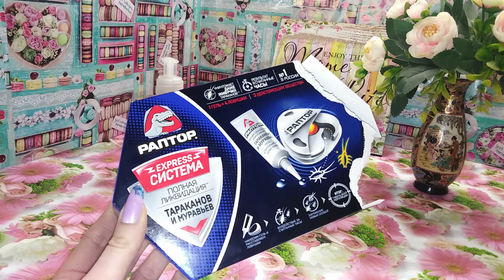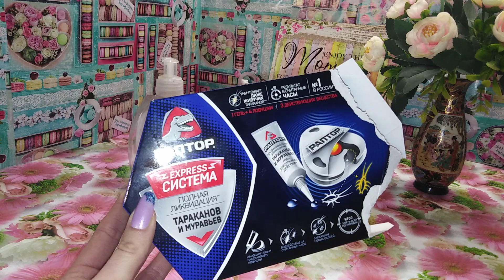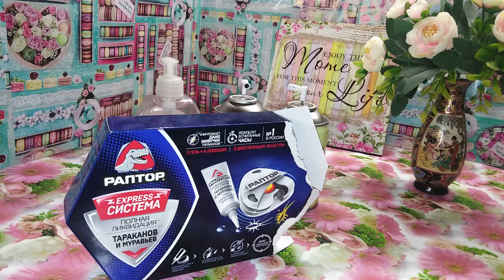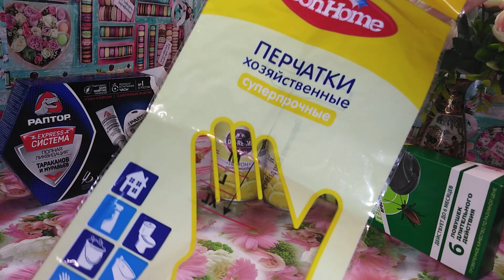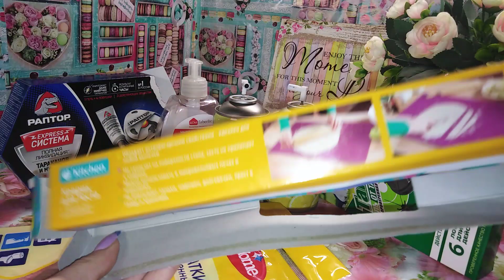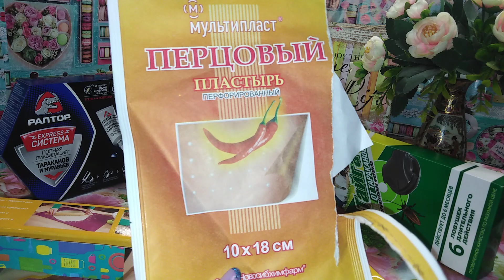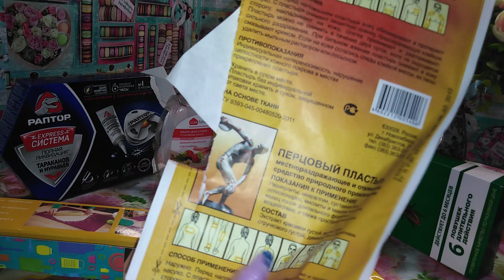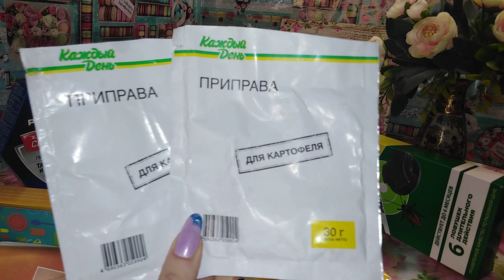Пустые баночки. Бытовая химия и еда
QHN-59409-ZKXG

4ku66v